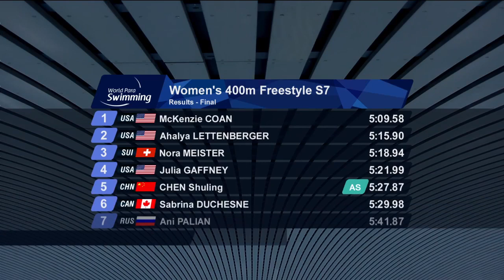Women's 400m Freestyle S7 Final | London 2019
Final of the Women's 400m Freestyle S7 on day two of the World Para Swimming Allianz Championships in London, 2019.

Results
Gold: McKenzie COAN (USA)
Silver: Ahalya LETTENBERGER (USA)
Bronze: Julia Gaffney (USA)

More information and full results can be found on the World Para Swimming website. Like and follow World Para Swimming on Facebook and Instagram at: @ParaSwimming and on Twitter at: @Para_Swimming